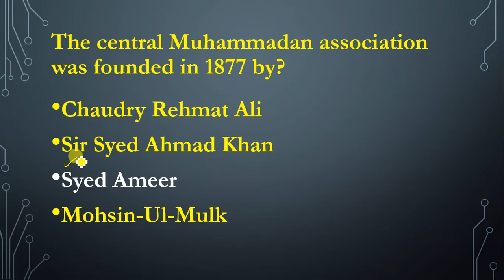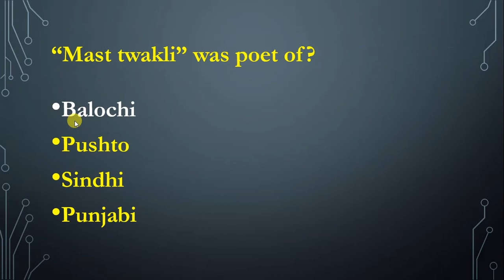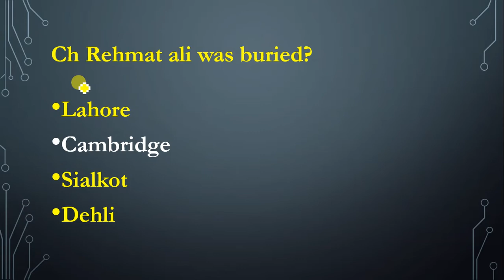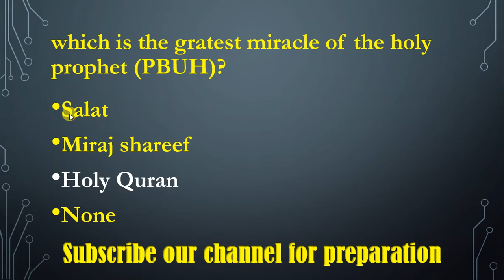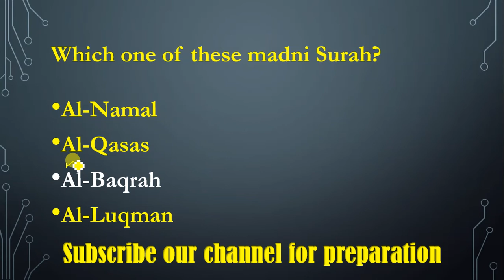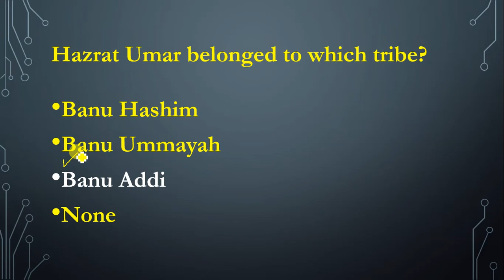Fia written test|Fia test preparation 2021|Fia past papers mcqs|Fia past papers constable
Important computer mcqs for Fia according to Fia syllabus|Fia past papers constable|Fia computer mcq
Important mcqs for Fia according to syllabus|Fia|Fia constable past papers|Fia written test|Fia mcqs
Important mcqs for Fia according to Fia syllabus|Fia assistant past papers|Fia past papers mcqs|Fia

Fia constable past papers|Fia syllabus|Fia ASI past papers|Fia Si past papers|Fia udc ldc past paper

Other Fia past papers video

Educators jobs information ℹ️ video:

fia past papers constable,
fia past papers sub inspector,
fia past papers assistant,
fia past papers asi,
fia past papers udc,
fia past papers 2020,
fia past papers ldc,
fia past papers inspector,
fia past papers asi 2018,
fia past papers assistant sub inspector,
fia past papers constable 2017,
fia past papers constable 2020,
fia past papers constable 2019,
fia constable past papers pdf download,
fia junior clerk past papers,
fia clerk past papers,
fia constable past papers 2013,
fia assistant director past papers,
fia udc past papers pdf download,
fia ad past papers,
fia past papers for udc,
fia past papers for constable,
fia past papers for assistant,
fia past papers for asi,
fia past papers for ldc,
fpsc fia past papers,
fia past papers in pdf,
fia jobs past papers,
fia assistant job past papers,
fia udc ldc past papers,
fia ldc past papers pdf,
fia ldc past papers 2020,
fia past papers mcqs,
fia udc past papers 2018,
fia udc past papers 2020,
fia 5 years past papers,
fia past papers 2015,
fia past papers 2021,
fia past papers 2019,
fia past papers